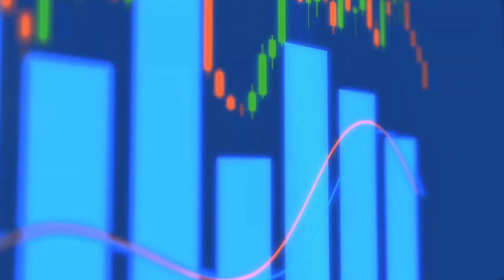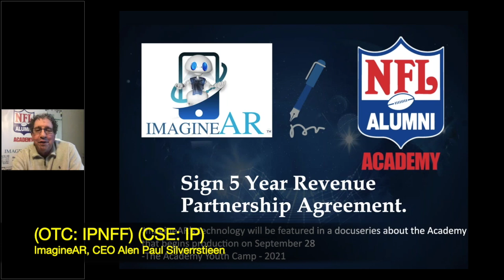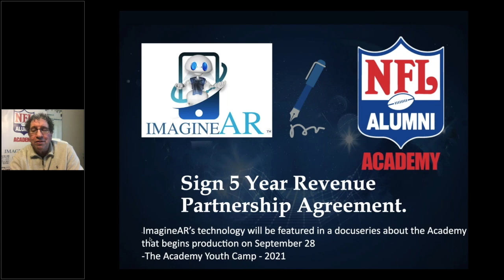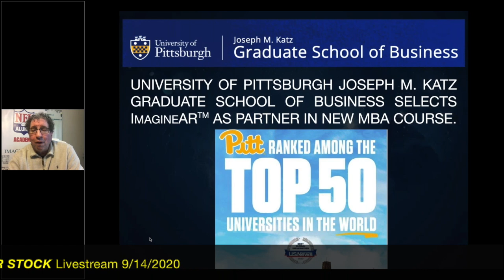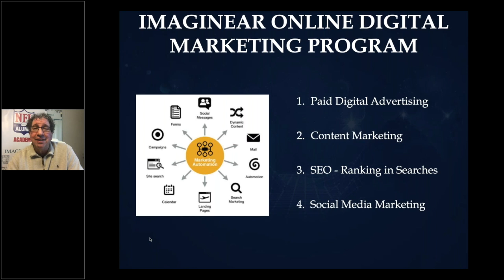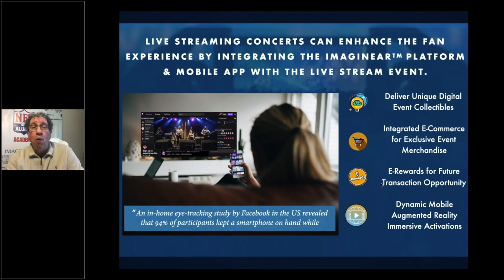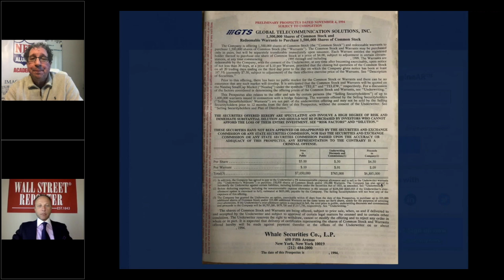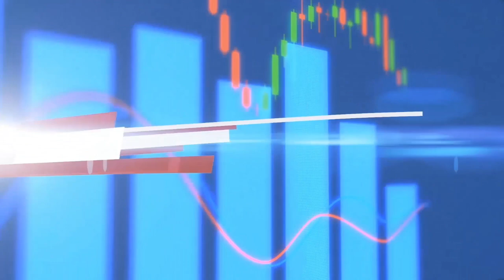ImagineAR (OTC: IPNFF) NEXT SUPER STOCK Livestream 9/24/2020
Follow Us for Frequent Updates and Videos!